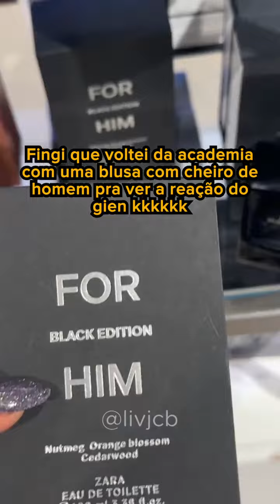FALEI PRO MEU NAMORADO QUE GANHEI ESSE MOLETOM DE OUTRO HOMEM